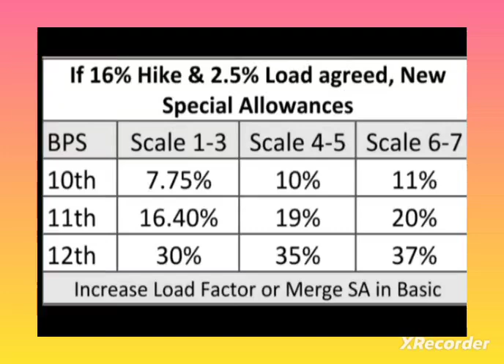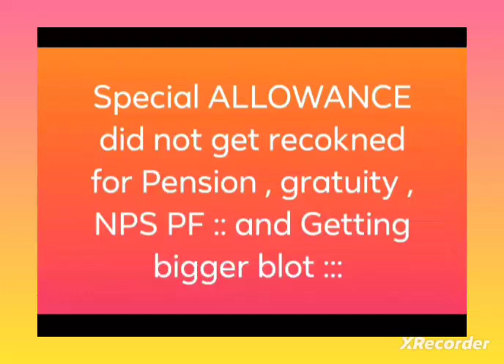BANK PENSIONERS & OTHERS II SPECIAL ALLOWANCE PROBLEM